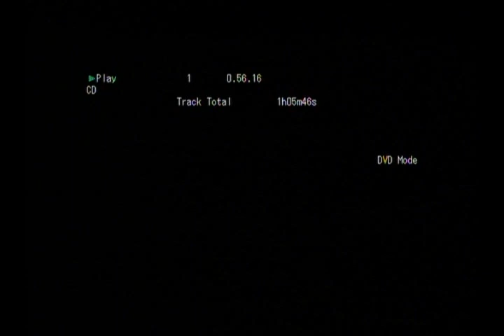Sounds of the Sixties 20 06 2009 Side 2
Brian Matthew's classic show from June 2009.

Sadly two tracks deleted Aretha Franklin & Fairport Convention .

Who knows why they have copyright restrictions, hardly going to break
the bank for them ! 🙄